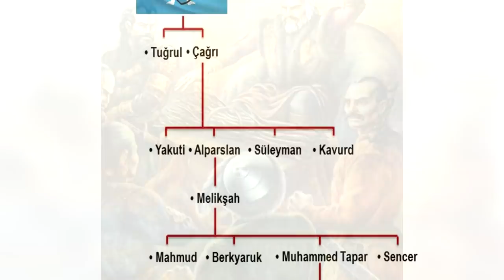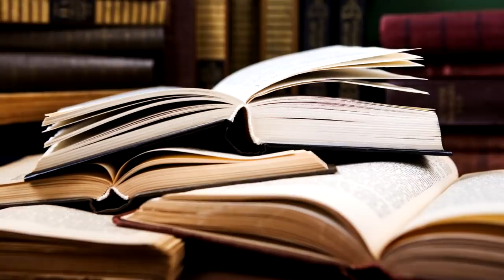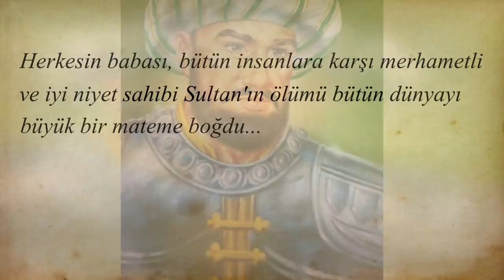MELİKŞAH ! Büyük Selçuklu Sultanının Hayatı..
Merhaba, ben Cavit Pancar.
İlgi duyduğum, araştırdığım ve daha sonra da bunları video haline getirdiğim kısa belgesellerim ile karşınızdayım. Genel kültür, eğitim, tarih, bilim, teknoloji gibi konular hakkında izleyenlerin boşa zaman geçirmemesi,  aksine kendisine bir şeyler katmasını hedeflemekteyim.

Videolardan haberdar olmak ve bilgi almak için İnstagram adresimi takip edebilirsiniz.